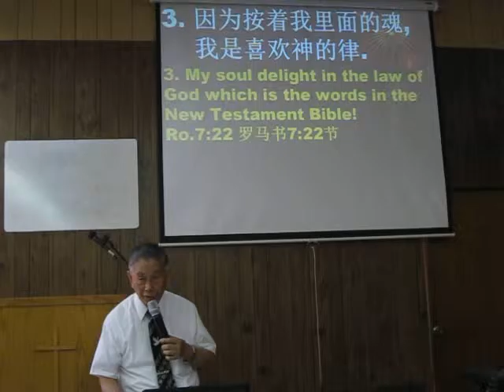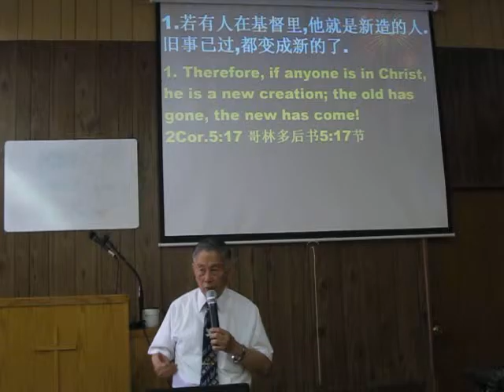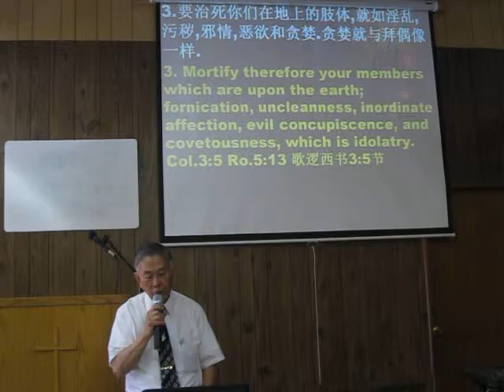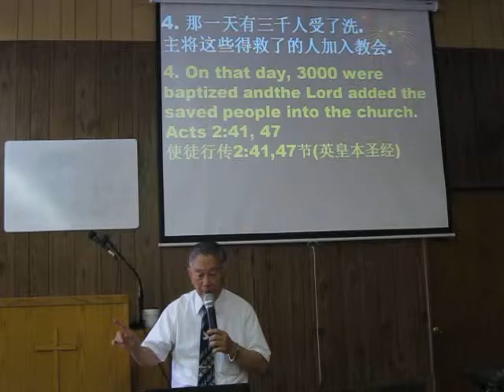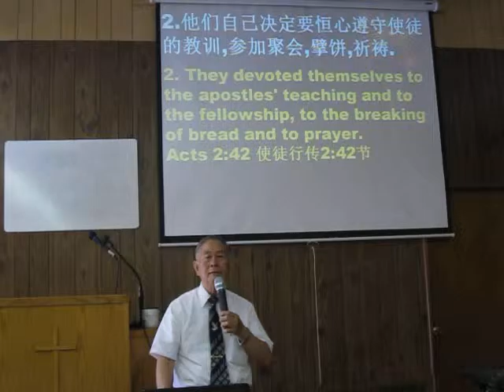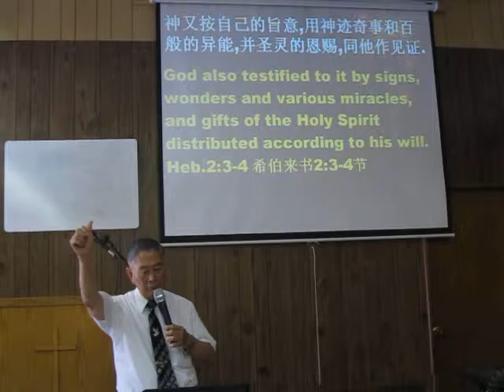Sermon Man 7/12/15 神的设计,你是个活的魂!